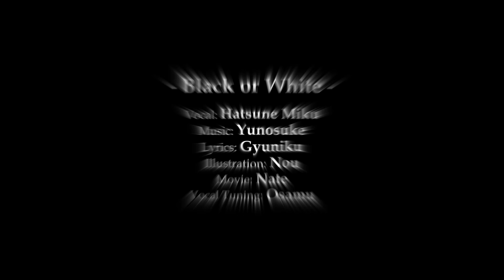Yunosuke - Black or White feat. Hatsune Miku / 雄之助 - Black or White feat. 初音ミク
3rdアルバム「Black or White」本日発売！

2017/11/11(土) リリース
価格：1500円
※ダウンロード配信限定です。

配信サイト一覧：
iTunes Store, Bandcamp, Spotify etc...